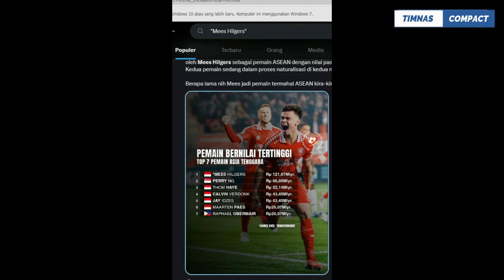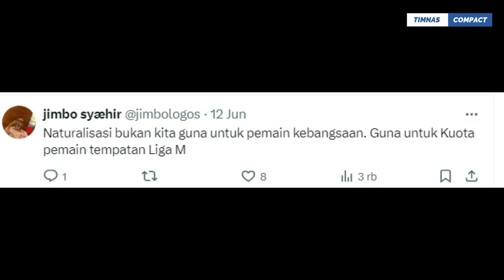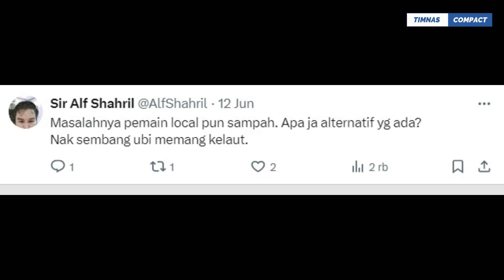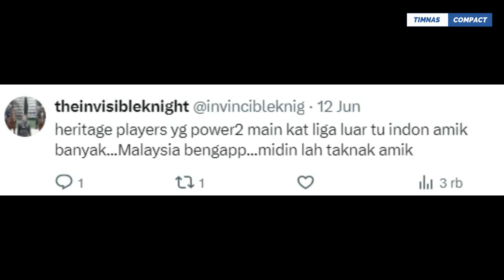Media malaysia KAMPR*T!! Indonesia hancur gara - gara naturalisasi,Timnas dijajah kembali belanda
TIMNAS COMPACT is a channel that discusses the most updated and most trusted Indonesian football information, and this is our official YouTube channel.